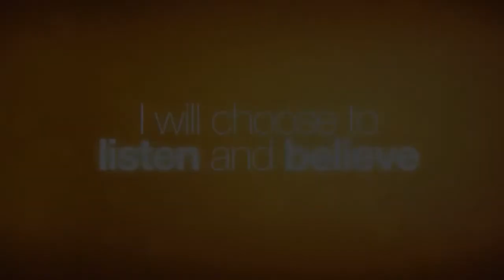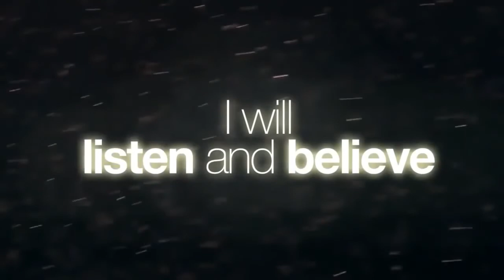Bad God, Good God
The Heavenly Father and Jesus are not playing Good Cop, Bad Cop.  God is all good all the time!